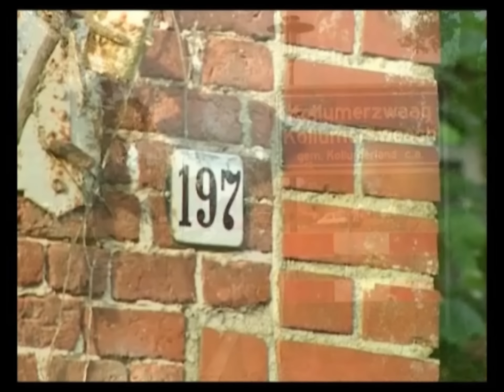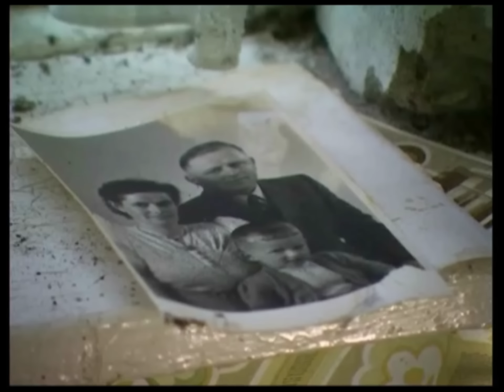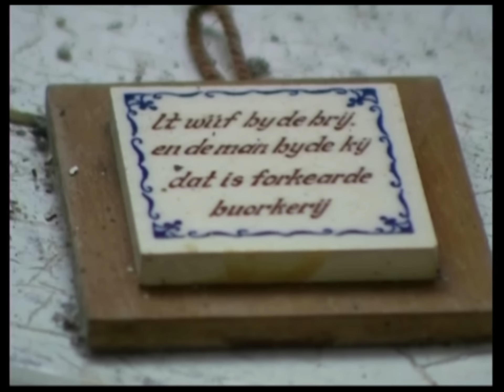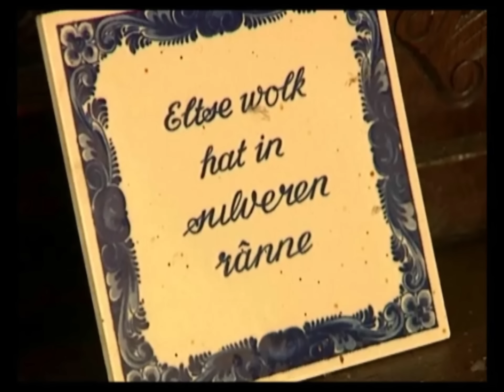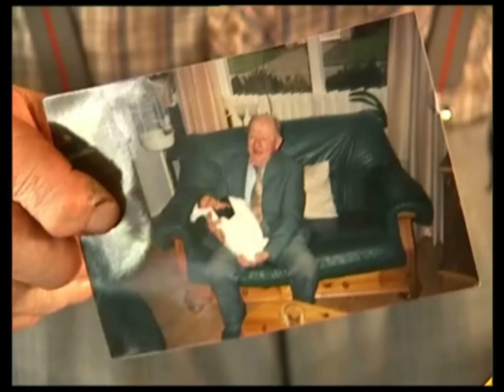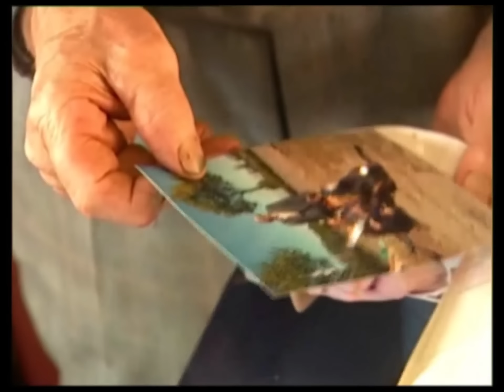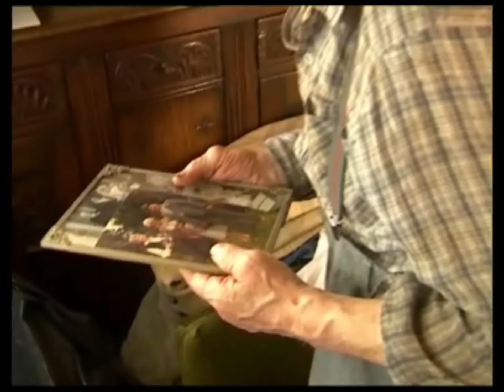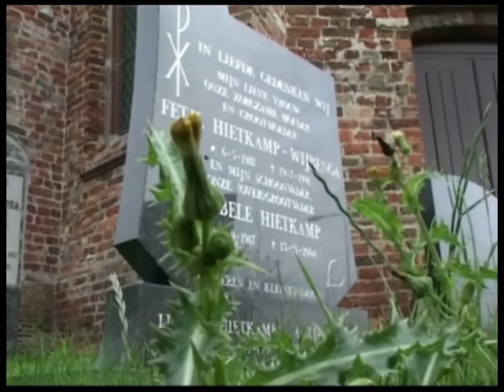Sibbele Hietkamp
Sibbele Hietkamp; een documentaire over een boer die wilde blijven werken op de ouderwetse manier. Een gelovig mens, hij had niets met de moderne wereld en lapte door de overheid opgelegde regeltjes aan z'n laars.
De opnamen werden afgerond met de sloop van de boerderij op 22-juni-2006.
Prouctie,Cameravoering en montage; Dick Martens
Voiceover Ultsje Visser en de tekst voor de voiceover is geschreven door Wobbe Atsma.
Ondersteunende verteller is Frans Zwaagstra.